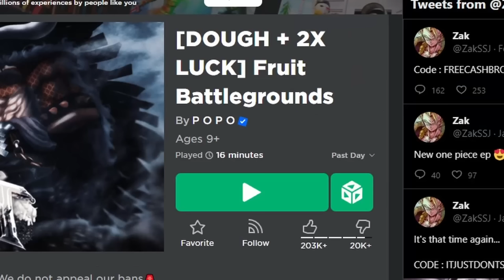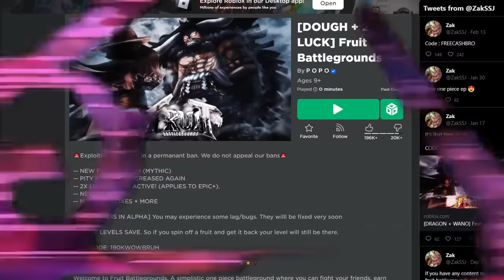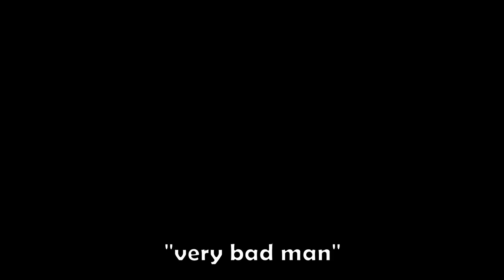I Spent $10,000+ Robux and Became Katakuri on Fruit Battlegrounds...